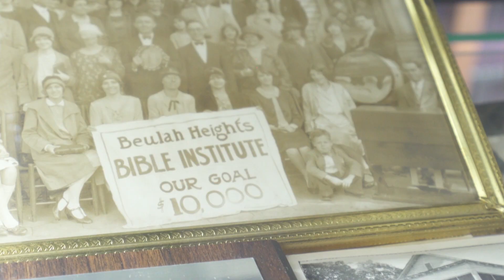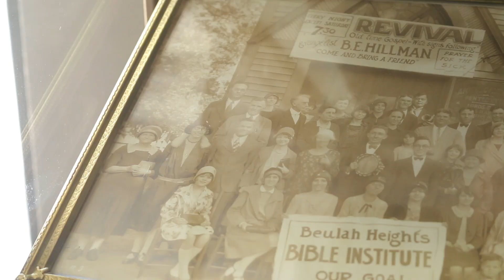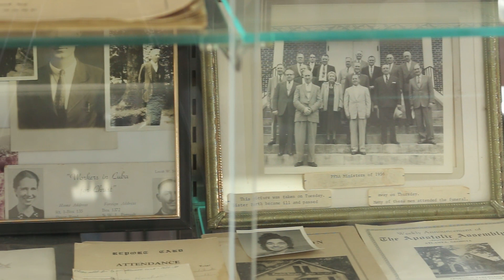Episode 7: BHU History - "Breakfast with the President"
On today's 'Breakfast with the President', we'll learn more about BHU's history.